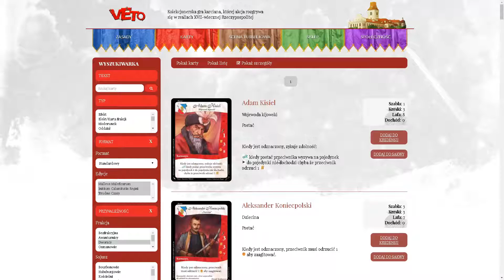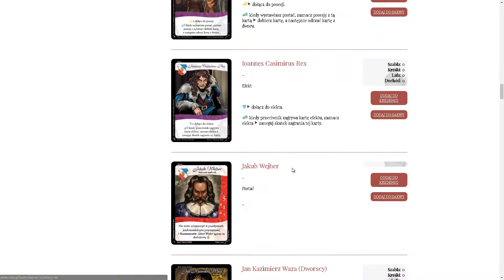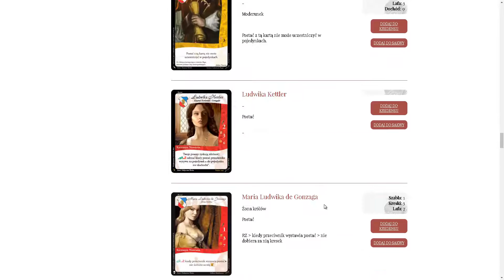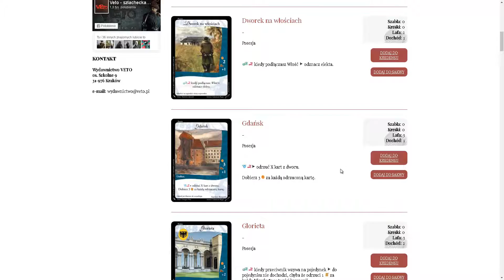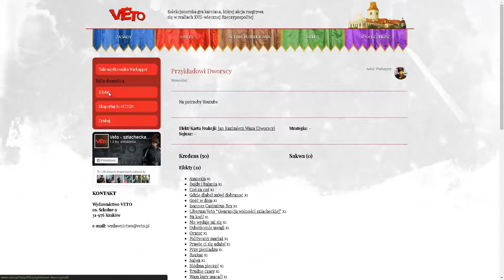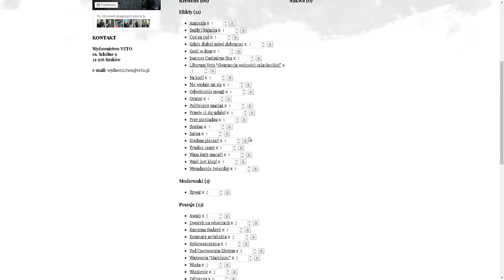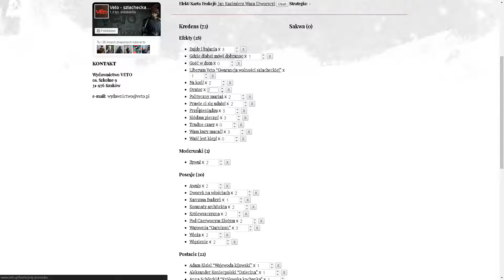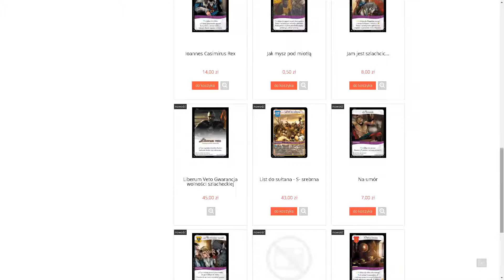Jak grać w VETO - składanie kredensu Dworscy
Witam chciałbym wam przekazać kilka porad, które z pewnością pomogą w pozątkach z tą fascynującą grą.

W materiale użyto ścieżki audio z Star Wars: Episode V - The Empire Strikes Back (1980) - IMDb